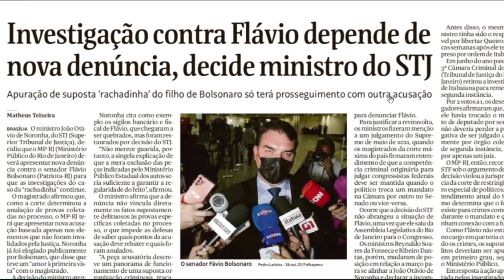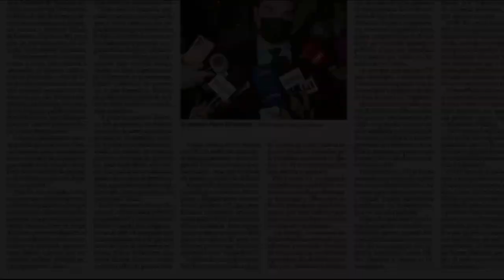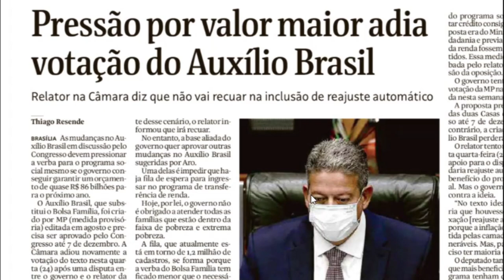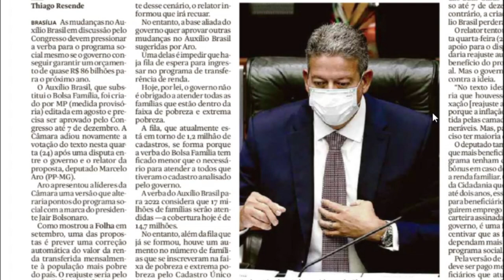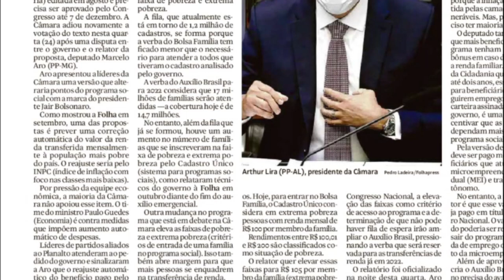Bolsonaro controla nomes da lista de quem recebe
BOZO CONTROLA NOMES DA LISTA DE QUEM RECEBE O AUX  EMERGENCIAL; FLÁVIO ESCAPA COM FORO PR